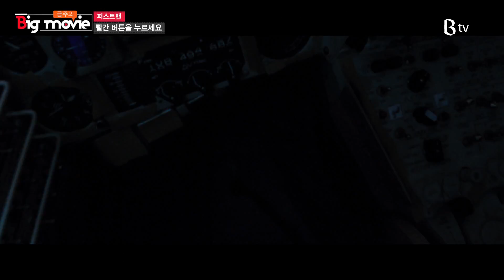[B tv 영화 추천/movie Big #36] 퍼스트맨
영화 덕후 오상진이 진행하는 신작 VOD 소개

라라랜드로 환상 호흡을 보여줬던 데이미언 셔젤 감독과
라이언 고슬링의 또 다른 만남!

인류 최초 달 착륙 우주비행사 닐 암스트롱의 이야기를 그린 '퍼스트맨'.

지금 소개해드린 영화는 B tv의

영화/시리즈 ▶ 시리즈/해외 드라마 ▶가나다 찾기 ▶ 파에서 만나실 수 있습니다.